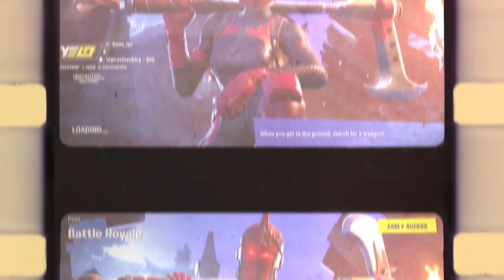Yelo Stream Highlights #52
USE SUPPORT A CREATOR CODE 'YELO'